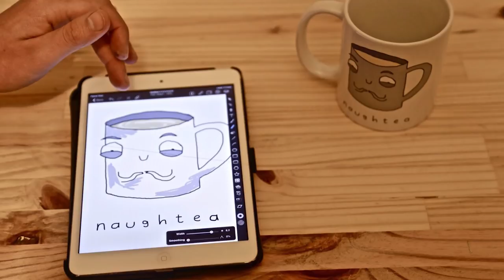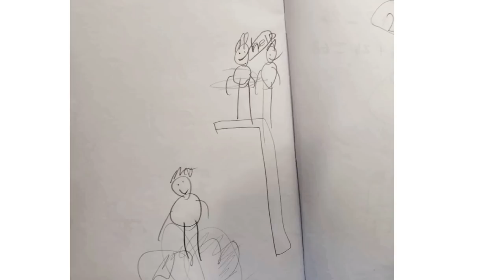The funny thing about courage | Tegan Phillips | TEDxCapeTown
Are you courageous or are you bold? Tegan tackles the idea of courage in this funny and witty talk. Tegan is an adventurer, avid cyclist, comic artist and the creator of Unclipped Adventure comics. She first tried her hand at drawing as a way to win a touring bike and gear in a contest. Little did she know, that by winning the bike her life was destined for a dramatic change that would set her off riding it across the globe. This talk was given at a TEDx event using the TED conference format but independently organized by a local community.